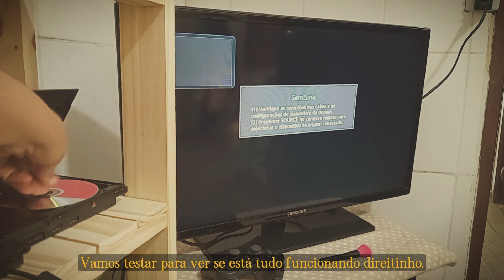Organizando a bagunça que é o meu quarto🍀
⤷ abra aqui!
｡ﾟ Mais um dia tentando organizar o meu quarto. Espero que gostem

Se cuidem,
Kary

Oi pessoal! Meu nome é Karyne, mas pode me chamar de Kary 💕
Eu amo jogar e me divirto bastante criando vídeos sobre os meus jogos favoritos.
Muito obrigada por passar um tempo comigo e espero que o seu dia seja maravilhoso!
𝗤𝘂𝗮𝗻𝘁𝗶𝗱𝗮𝗱𝗲 𝗱𝗲 𝗶𝗻𝘀𝗰𝗿𝗶𝘁𝗼𝘀 𝗾𝘂𝗮𝗻𝗱𝗼 𝗲𝘀𝘀𝗲 𝘃í𝗱𝗲𝗼 𝗳𝗼𝗶 𝗽𝗼𝘀𝘁𝗮𝗱𝗼: 7.182